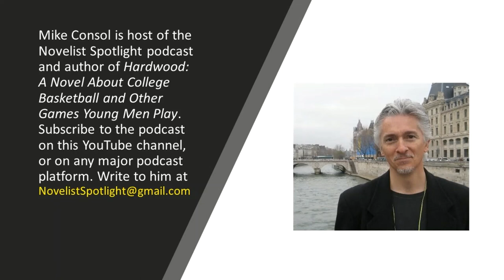Novelist Spotlight #29: The art of ‘x-ray reading’ from author and writing coach Roy Peter Clark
In the spotlight is author, editor and writing coach Roy Peter Clark, who is also senior scholar and vice president of the Poynter Institute for Media Studies, a journalism think-tank in St. Petersburg, Fla., and founder of the National Writers Workshop.

We discuss:

— The Poynter Institute for Media Studies
— The art of x-ray reading
— “The green light” in The Great Gatsby
— The power of repetition
— The opening line of Moby Dick
— The electrocution of Julius and Ethel Rosenberg
— Writing tools
— Etc.

Novelist Spotlight is produced and hosted by Mike Consol, author of “Hardwood: A Novel About College Basketball and Other Games Young Men Play” and three yet-to-be-published manuscripts, including “Family Recipes: A Novel about Italian Culture, Catholic Guilt and the Culinary Crime of the Century,” “Lolita Firestone: A Supernatural Novel,” and the short story collection “Love American Style.” Write to him at .